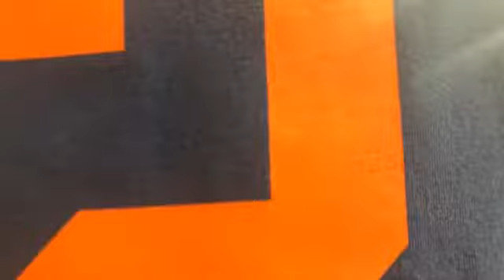吉川茉優 アップアップガールズ（２）SHOWROOM 200828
アップアップガールズ（２）毎日配信リレー１６４日目♪
お題　佐々木ほのか
「ギャルメイクしてみたー！」
2020年８月２８日
出演　吉川茉優　アップアップガールズ（２）
＊踊ってみた撮影後に配信♪
　メイクアシスタントに中川千尋＆森永新菜、
　鍛治島彩もちょこっと出演してます♪